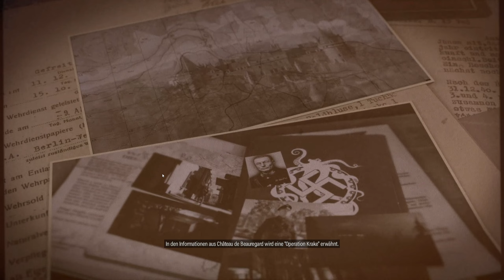Steinadler 💀 12 💀 Sniper Elite 5 (Tobi)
über Sniper Elite 5:

Die preisgekrönte Serie ist wieder da! Frankreich, 1944: Karl Fairburne im Kampf um die Enthüllung von Projekt Krake. Das genredefinierende authentische Sniping mit verbesserter Kill-Cam hat noch nie besser ausgesehen oder sich angefühlt.